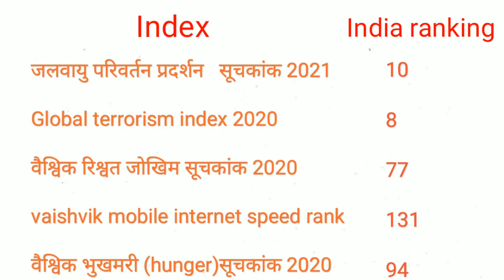प्रदर्शन सूचकांक 2020-21, performance-index with trick part -2